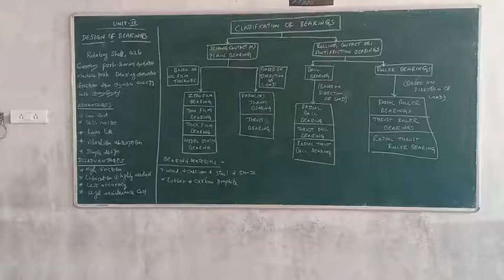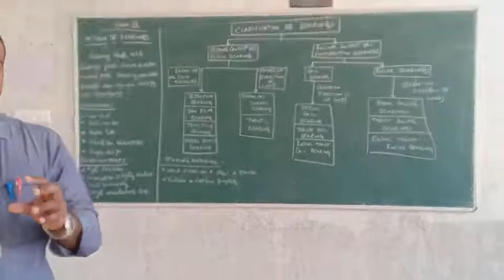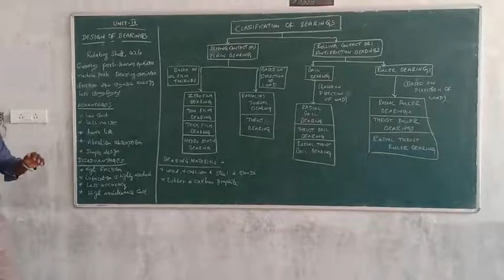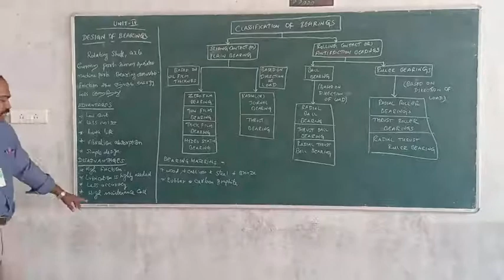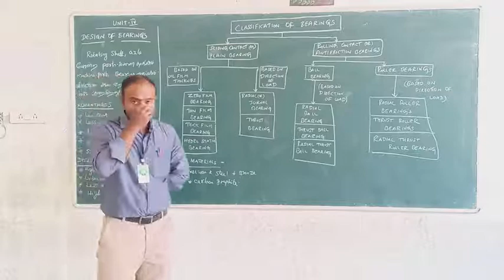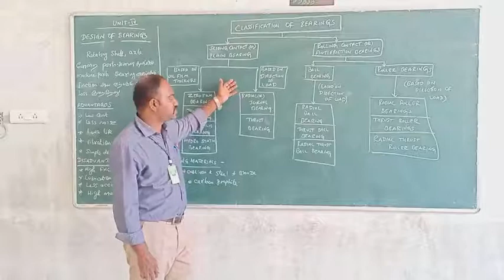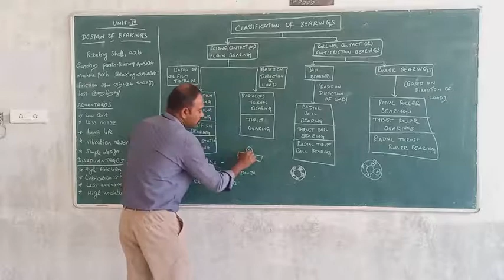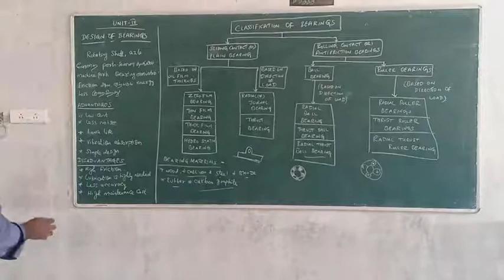Dome-class. Unit-4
Introduction of bearing